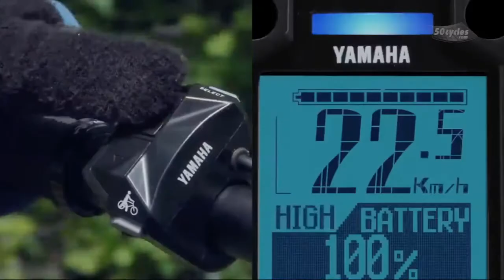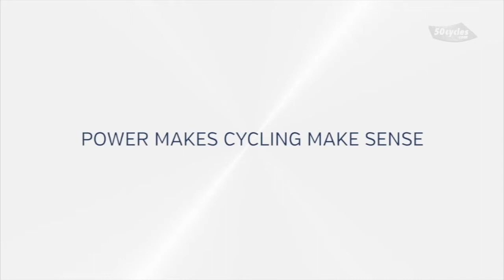MTB Hashup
Scott Cube Giant E-Mountain Bikes from 50cycles.